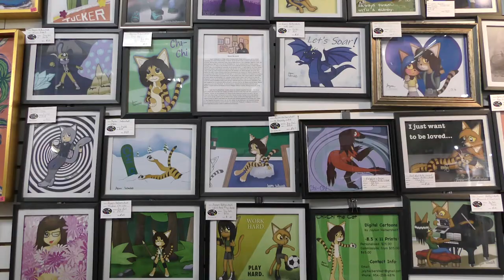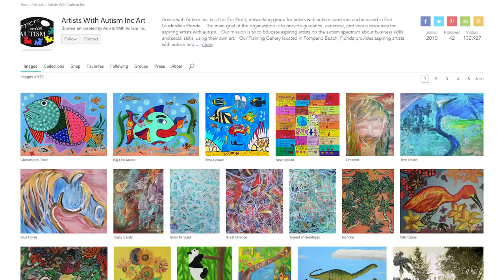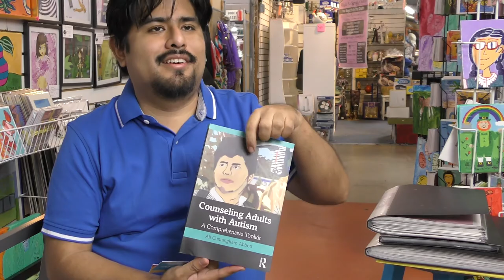Artists with Autism Marketing Video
Marketing videos are a great way to get your story out to the world about what you do and what you have to offer!